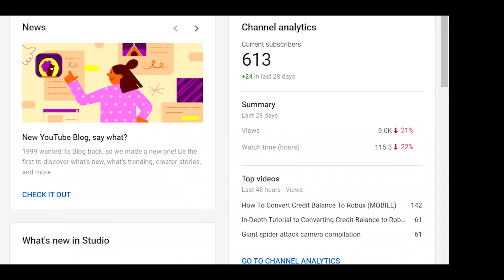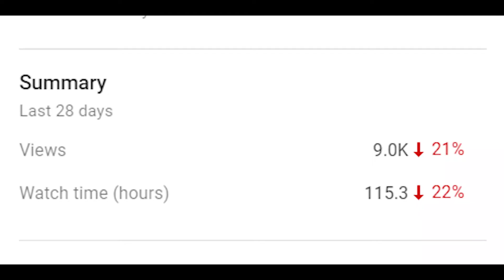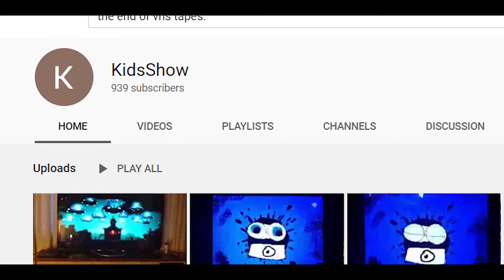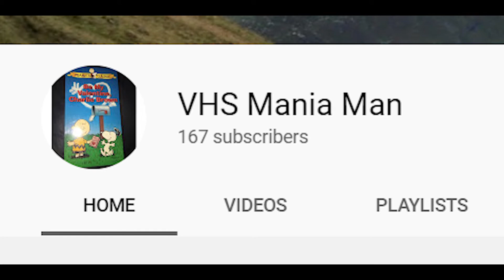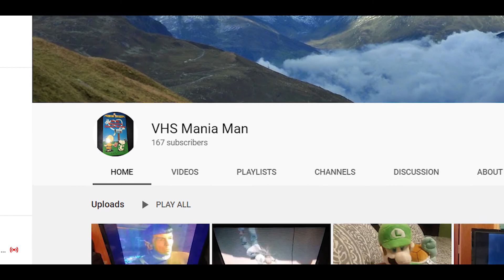important announcement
please watch the video to understand the future of my channel.